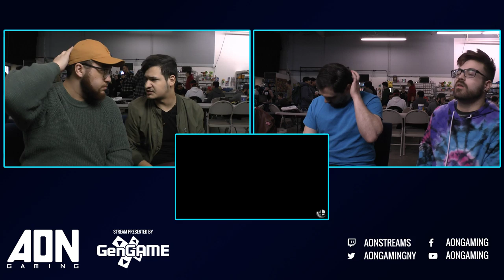AON Ultimate 56 - Amaryllis & Haarsnow Vs Face & AG Winners Round 2 - Smash Ultimate